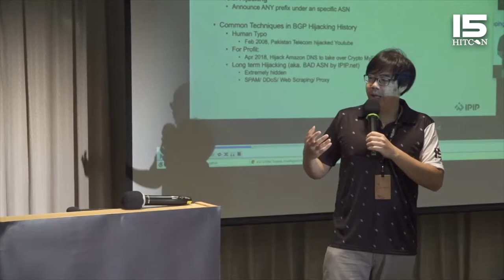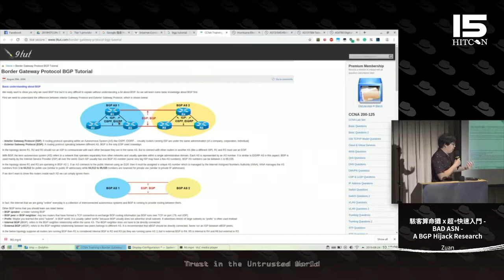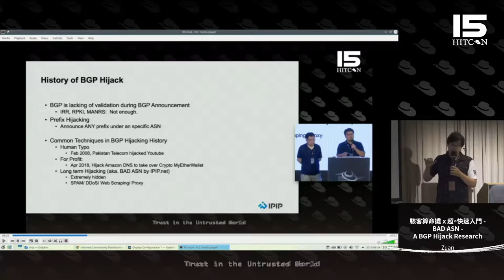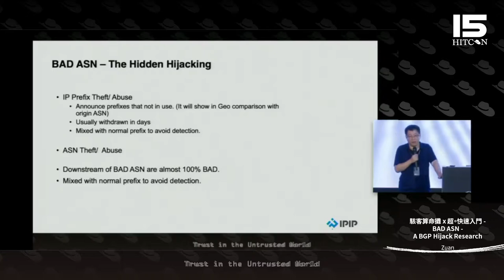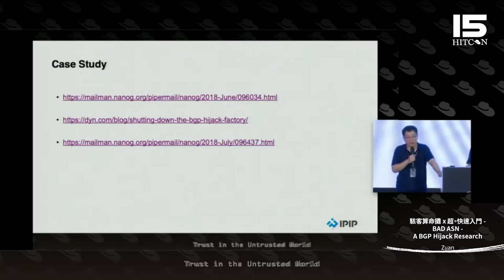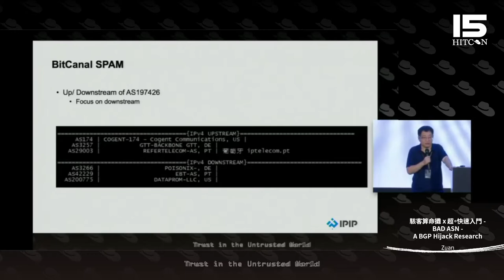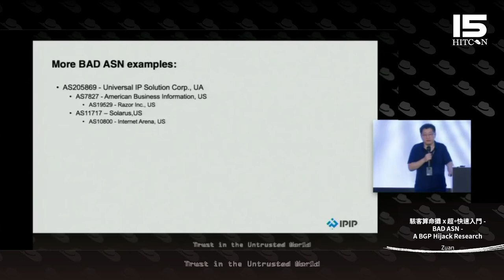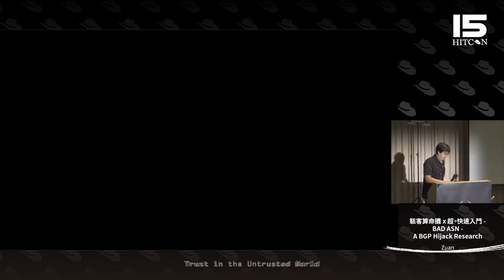HITCON CMT 2019 - 駭客算命攤 x 超。快速入門 - BAD ASN - A BGP Hijack Research